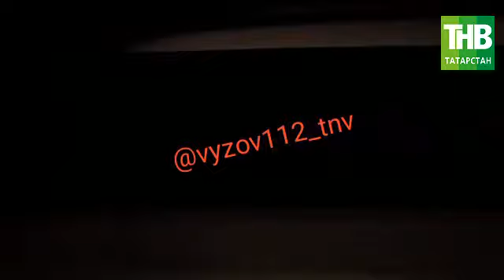В Татарстане на трассе сгорел автовоз с новыми машинами | ТНВ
Координаты:
☎ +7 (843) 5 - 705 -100